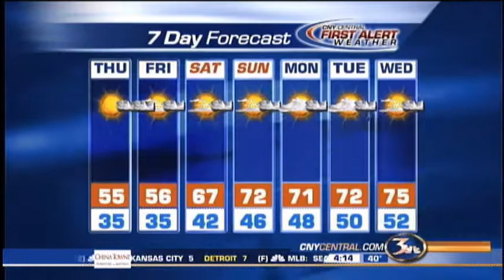Morning Weather 04-25-13